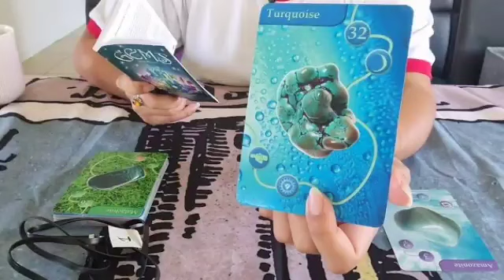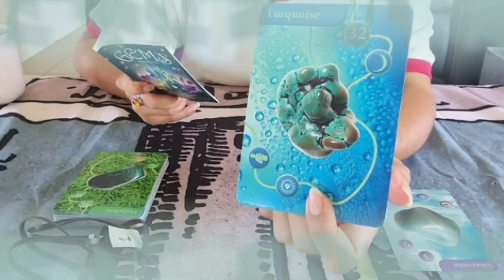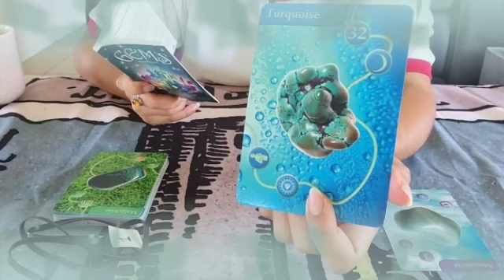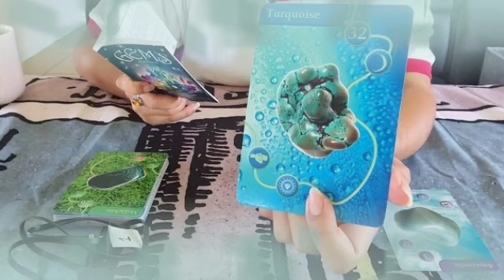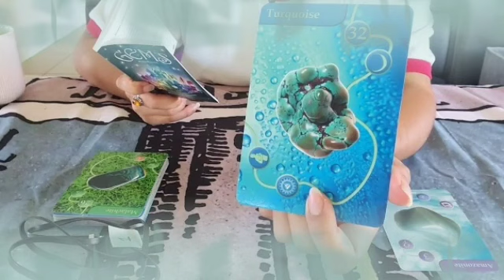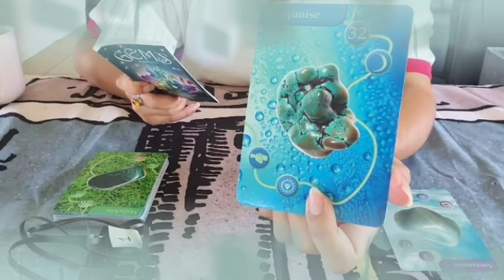برج الحمل من 7 إلى 17 تشرين الأول 2022 // بدون حلفان أستعد للرحيل😔جهز نفسك للفرح توقيع مهم✍️